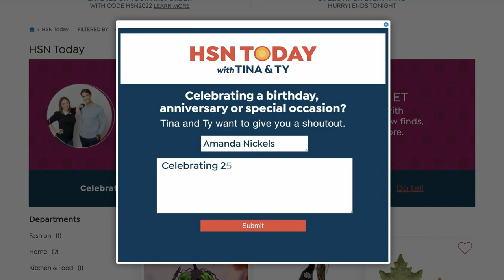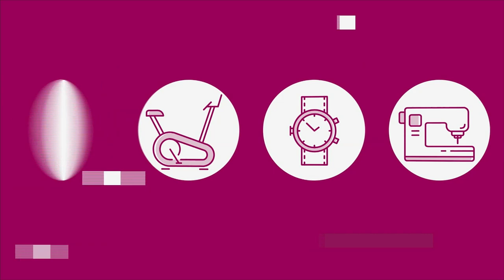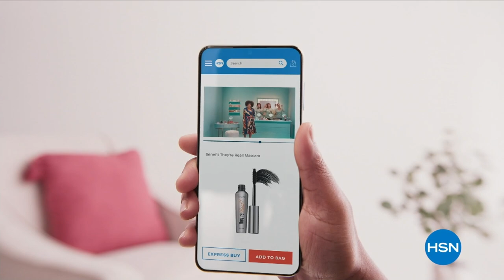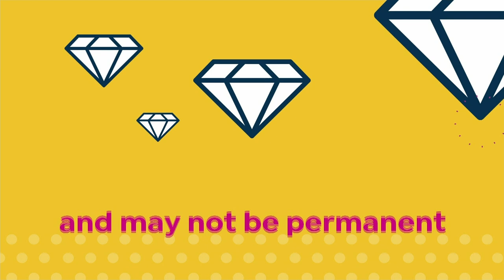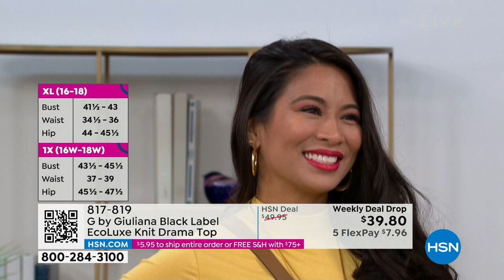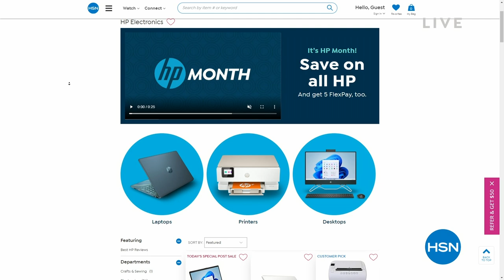HSN | HSN Today with Tina & Ty 03.09.2023 - 08 AM